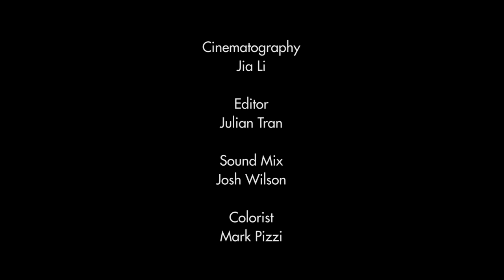Food Forward: Chinese Wine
France, Italy, Spain, and Argentina are all known for producing wine. But what about China? Winemaker Emma Gao is hoping to make it so. The wine she produces at Silver Heights vineyard in the country’s Ningxia region is winning over critics and wine drinkers at home and abroad. With ambitions to make Ningxia China’s Napa Valley—the renowned Californian winemaking region that sparked scandal at the 1976 Judgment of Paris blind tasting by stealing first place from a French wine—Gao is championing the region as “a new world in the new world.”